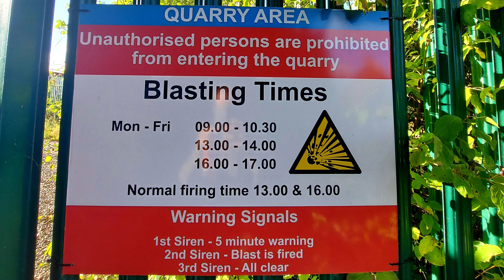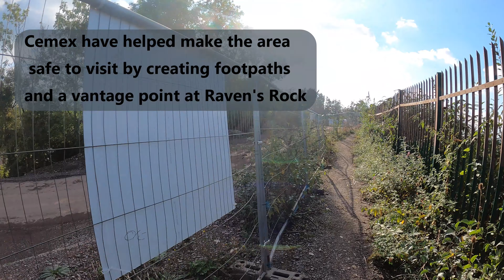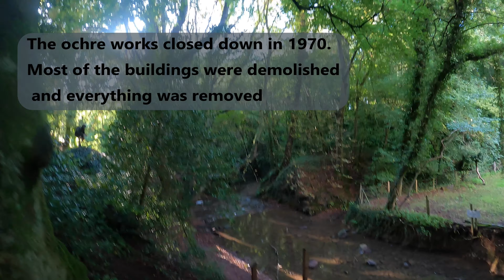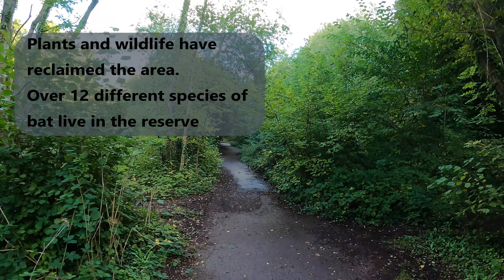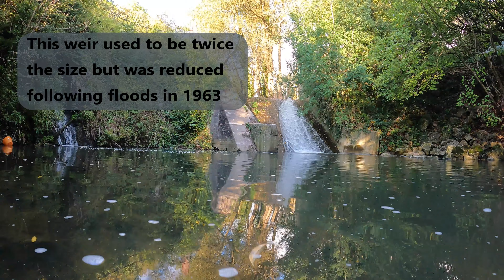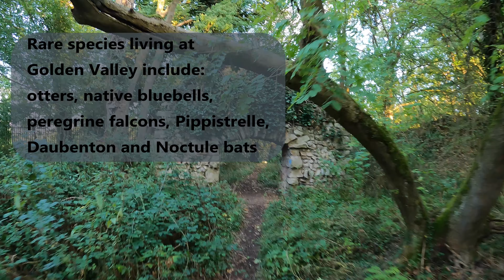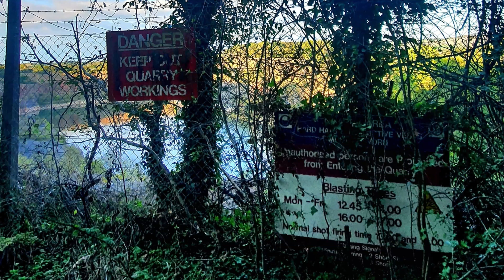Wick Quarry and Ochre Works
Come along for the ride as we walk around Wick Quarry and Golden Valley Nature Reserve, on the site of the old ochre works. Rich with history and diverse plants and wildlife, Golden Valley got its name from when the River Boyd got tinted with the yellow ochre from the (supposedly) largest deposit in the world. After the works closed in 1970, most of the buildings were demolished and the machinery was taken away - there must have been a lot to move as 200 people used to work there! Keep an eye out for the few remaining ruins we discover.